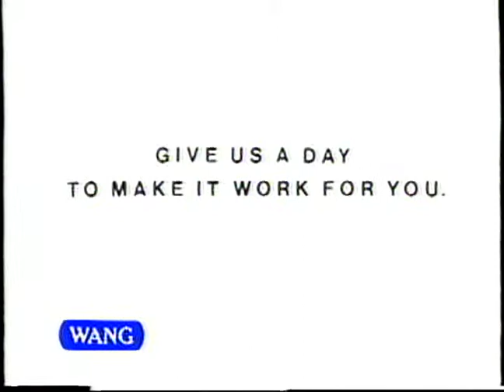Wang Labs WIIS 30 sec QWBN 7320 11:6:87 Hill Holiday Red Car